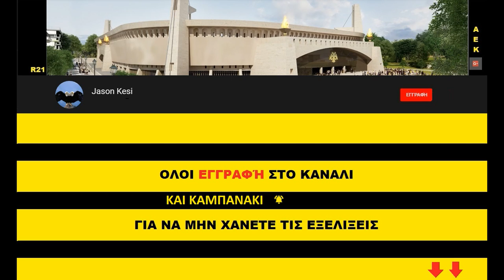Έργα για το γήπεδο της ΑΕΚ 06/03/2020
Καλησπερα σε ολα τα αδελφια και καλο ΣΚ να εχουμε!

Τα εργα συνεχίζονται στην Νεα Φιλαδελφεια, ουσιαστικα με την συνέχεια του τοιχου αντιστήριξης που θα "χωρίζει" το κομμάτι την υπογειοποιησης με αυτο του βαθυ υπογειου του γηπεδου! Σημερα ανοίχτηκαν κι αλλες τρύπες για τις κολωνες του τοιχου που κατασκευαζονται με σκυρόδεμα!
Εσωτερικα του γηπεδου συνεχίζεται η κατασκευη σκαλοπατιών στις κερκιδες του ανω διαζωματος!